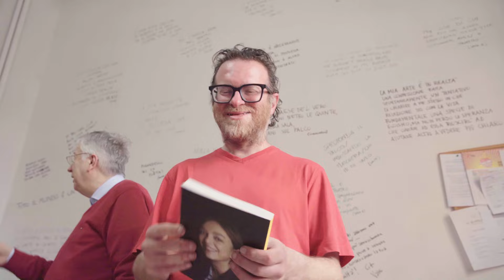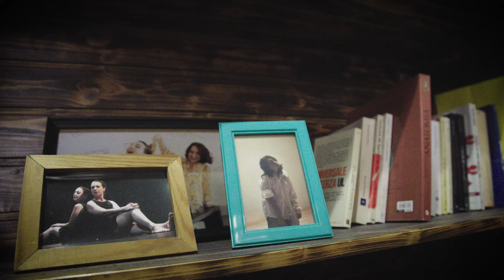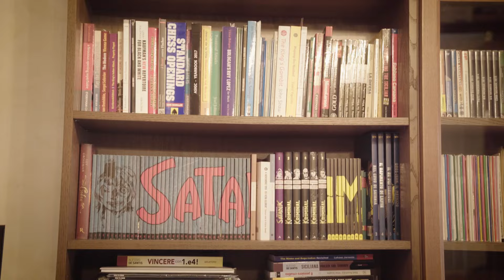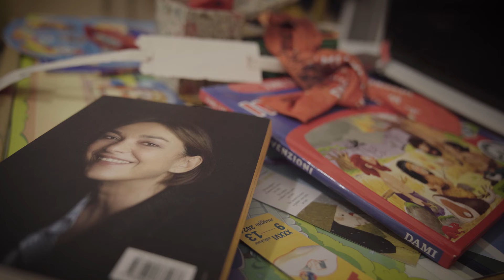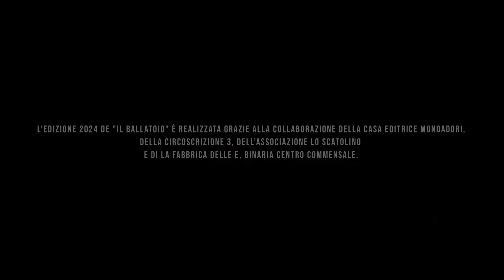IL BALLATOIO – Storie a domicilio – IV edizione | SALONE OFF 2024 | Mini documentario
Nato con l’edizione 2021 del Salone Off il progetto di lettura Il Ballatoio – storie a domicilio, curato da Ilaria Oddenino, vuole favorire la lettura in contesti in cui questa non è fortemente sviluppata, riportare la letteratura negli spazi del vissuto quotidiano e raccontare i libri come occasione di scambio e aggregazione tra condòmini.

Lettori di uno stesso condominio leggono un classico o un romanzo contemporaneo, donato agli abitanti del palazzo dal Salone internazionale del libro di Torino, per poi parlarne nei loro appartamenti, di fronte alle telecamere, raccontando le loro impressioni, riflessioni, commenti e, durante i giorni del Salone del Libro, ritrovarsi insieme dal vivo in una serata conclusiva aperta al pubblico.